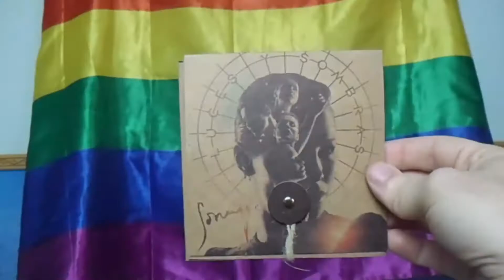REVIEW + TOP 17 SEMIFINAL 1 EUROVISION 2022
Ayer se celebró la 1ª SEMIFINAL de EUROVISIÓN 2022 desde Turín y en el vídeo de hoy os cuento qué me pareció la gala y os dejo mi TOP 17 de la noche de ayer.

Podéis dejarme en comentarios el vuestro

¿Compartís el vídeo?